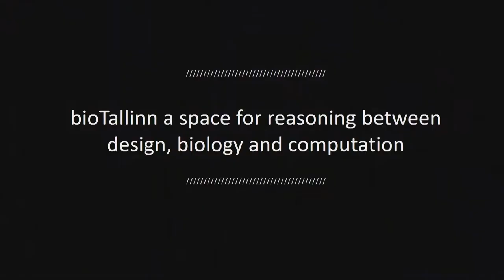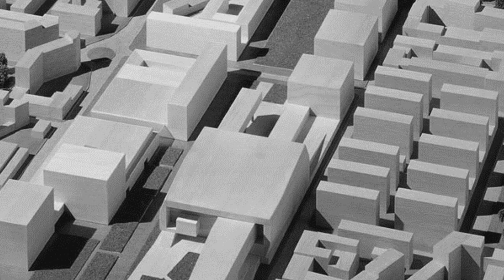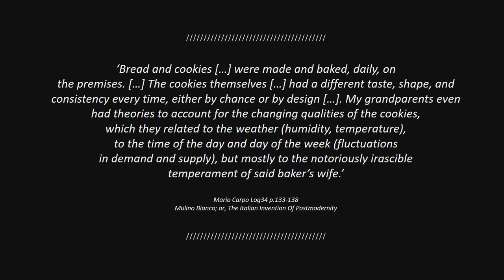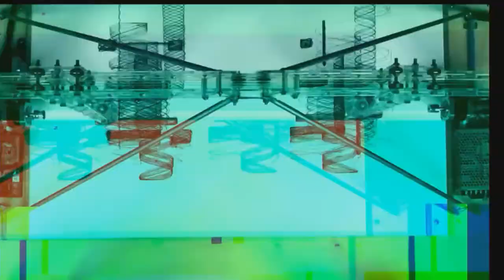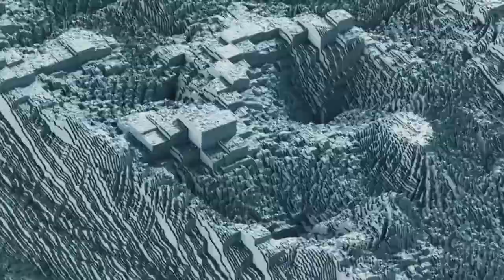Symposium: Introduction to Anthropocene Island. Claudia Pasquero, Head Curator, TAB 2017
Introduction to Anthropocene Island, the theme of the TAB 2017 curated exhibition.
Claudia Pasquero, Head Curator, TAB 2017, architect and co-founder, ecoLogicStudio, London